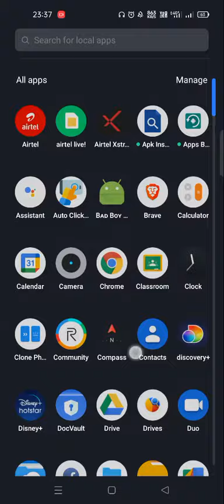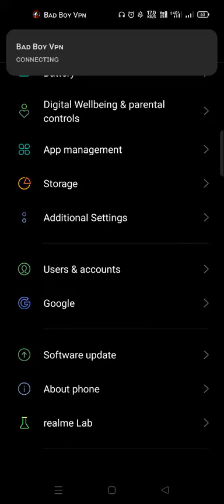Realme 7 carrier Agrigation in AP, Airtel 4G 3CA Speed test in Andhra Pradesh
Airtel 4G
Airtel 4g+
Airtel 4G 3CA
Airtel 4G 7CA
Airtel Andhra Pradesh
Airtel 5G Andhra Pradesh